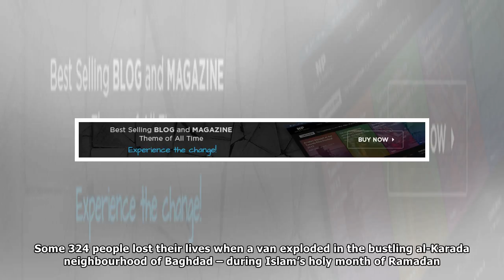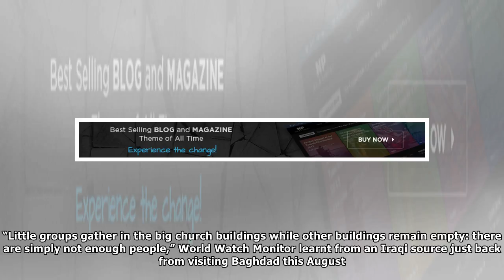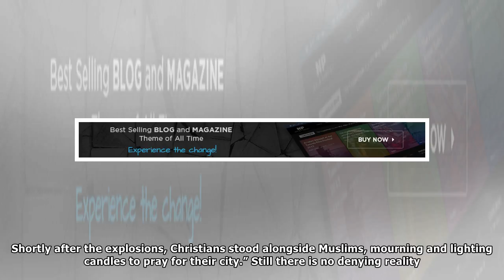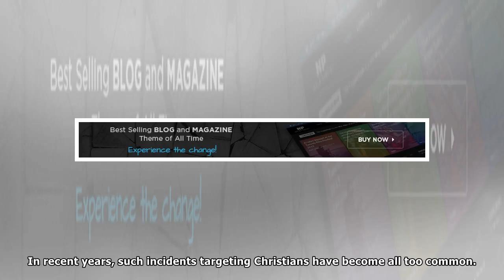In violence-racked Baghdad, Christians still there struggle to cope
The Patriarch of the Iraq-based Chaldean Church, Archbishop Louis Sako, gestures as he speaks to the press following his visit with Iraq's top Shiite Muslim cleric Grand Ayatollah Ali al-Sistani in th...